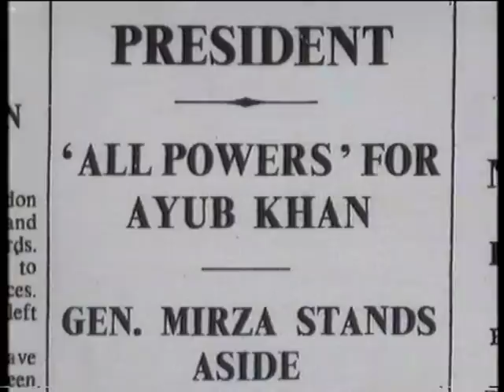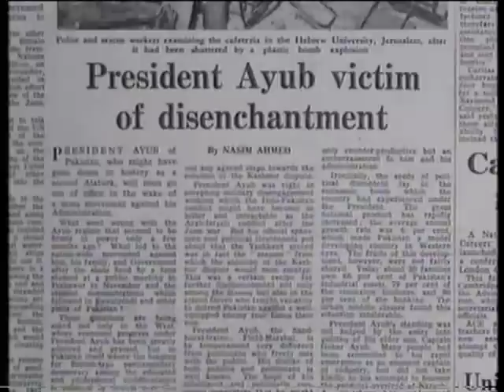The Bangladesh Story - Under Three Flags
EPISODE 1

Bengal was the heartland of British India, and in 1947 it became the east wing of Pakistan, after much violence. East Pakistanis felt they still suffered from domination by their west wing, and Pakistan's first general election in 1970 confirmed this. A second Bengali bid for independence resulted in nationhood.